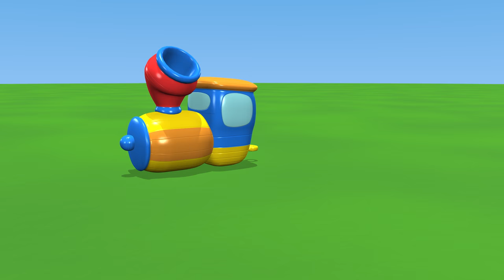TuTiTu Toys and Songs for Children | Windmill Song